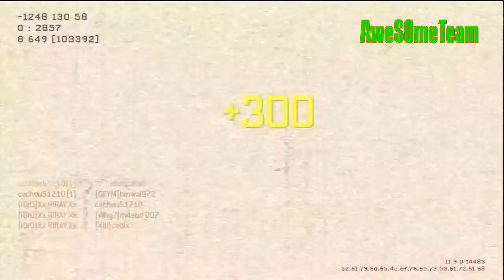MASSACRE AU STRIKER MW3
Votez contre cette loi qui nous empêcherai  de mettre des vidéo en ligne et d'autre chose encore!!! Le lien ci-dessous :
Salut tous le monde, on se retrouve aujourd'hui pour une nouveau gameplay de Xx_RiRAY_Xx ( merci à lui ) commenté par AweS0meGaming sur Mw3 sur resistance en élimination confirmé, il va faire un massacre au striker ( du 68/5 ) gg à lui !